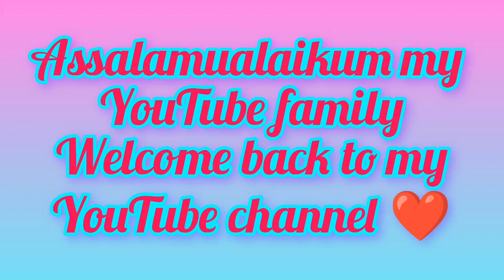Ramadan's 2nd Ashra Mubarak | Iftar Me Jhat Patt Yummy Pizza Bnaya | Ramadan Vlog 06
In this video, I am sharing with you all an amazing video of Ramadan. Ramadan 2nd Ashra has been started and you all pray for your maghfirah and in Iftaar, we made delicious pizza. the video of how to make pizza is shared with you all before on my channel the link is here:

Pizza Recipe is very easy and every step of making pizza is shared with you all in my previous video. Pizza dough ingredients and recipe is shared with you all. Yummy drink recipe is also shared with you all which is Ramadan special recipe.